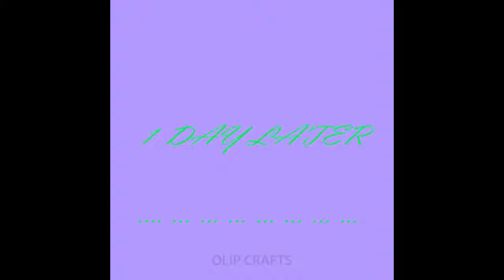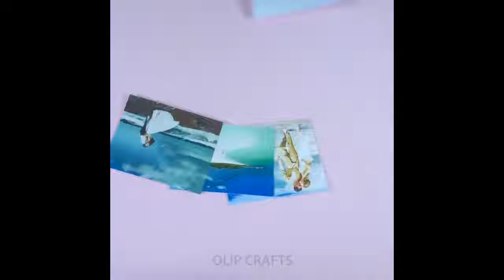9 أفكار خرافية وبسيطة لمنزلك سوف تدهشك home decor ideas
9 أفكار خرافية وبسيطة لمنزلك سوف تدهشك

افكار ابداعية فنية

افكار جديدة

افكار وحيل

افكار بسيطة وسهلة

افكار ابداعية للبنات

افكار ابداعية للمطبخ

افكار ابداعية للمدرسة

افكار ابداعيه في خمس دقائق

تكرة للمنزل
افكار جديدة لديكور المنزل

افكار للمنزل بسيطه

افكار للمنزل والمطبخ

افكار للمنزل من صنع يدي

افكار للمنزل الضيق

افكار جديدة وبسيطة

افكار جديدة 2018

4 حيل و اختراعات رائعة وإبداعية يمكنك صنعها بنفسك
معجنات وفطائر أفكار سوف تدهشك مع أروع معجنات New recipes recipes Pastries amazing ideas
9 أفكار بسيطة لكـن رائــعة اختراعات !! 2019
5 اختراعات بسيطة يمكن عملها في المنزل شوف !!
5 افكار ابداعيه للمدرسه لازم تعمليها !! DIY School Supplies